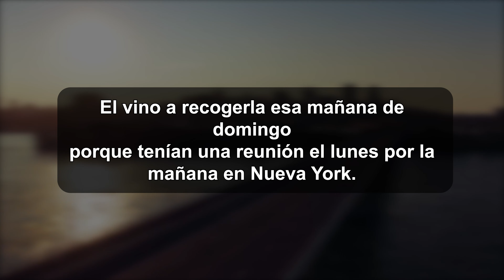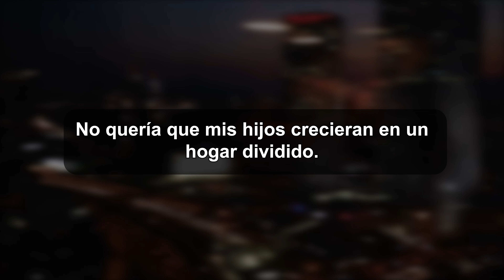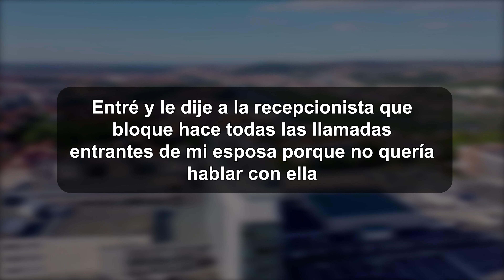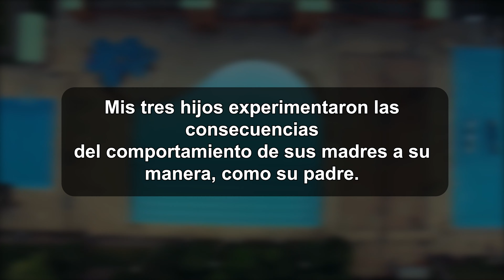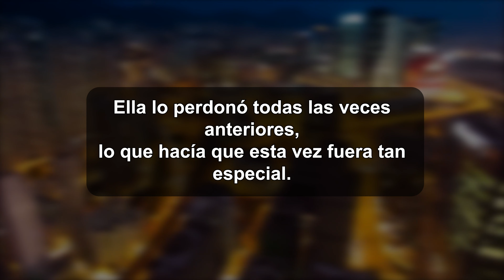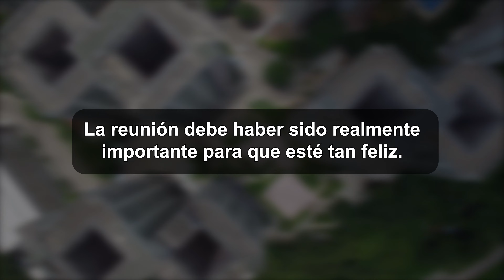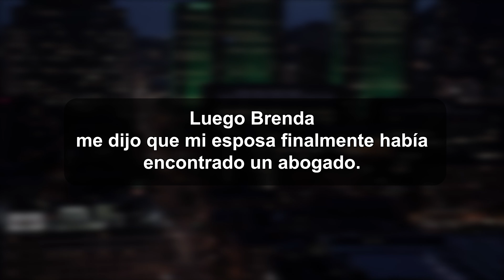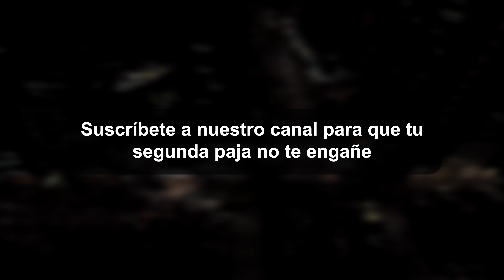Un romance en la oficina arruina el matrimonio.